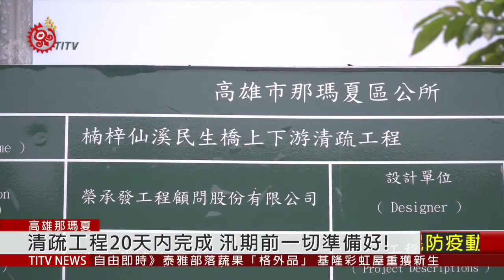汛期將至超前部署 那瑪夏展開清淤作業 2020-04-12 IPCF-TITV 原文會 原視新聞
重機具在那瑪夏民生大橋下，進行清疏作業，為了趕在汛期來臨前，將河道土石清除，確保達卡努瓦里唯一的聯絡橋梁，不受暴漲溪水影響。那瑪夏區公所安排了上下游的清疏工程，這也讓當地居民，在汛期來臨時，不必擔心成為孤島。

那瑪夏區長提到，由於楠梓仙溪在遇到大雨時，溪水容易往河道兩旁亂竄，造成周遭環境破壞，因此透過小量清疏，引導溪水回到主要河道，能降低未來溪水暴漲，破壞環境的可能性。

那瑪夏區長強調，不只民生大橋的清疏作業，全區相關的道路、橋梁的清疏工程，已經完成了二分之一，大約能在20天內全部完成，汛期來臨時，能把損害降到最低。